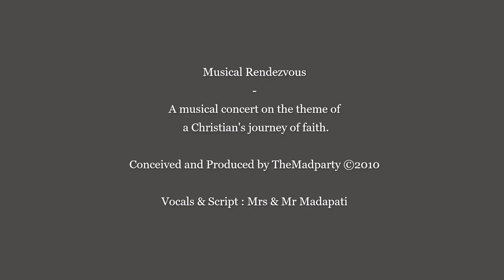నన్ను దిద్దుము చిన్న ప్రాయము | Godly sorrow | Nannu Diddumu Chinna Praayamu | MusicalRendezvous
Musical Rendezvous - was an evening of classical melodies taken from the Andhra Kristhava Keerthanalu (Andhra Christian Hymnal), a concert program conceptualized and executed on the 19 November 2010 by TheMadapatis - Krupakanth Reddy and Dhanya Deepthi, arranged with the help of her family in Kurnool, Andhra Pradesh, India. The program's theme was based on a Christian's journey of faith, reflecting on each phase via a Keerthana (hymn)